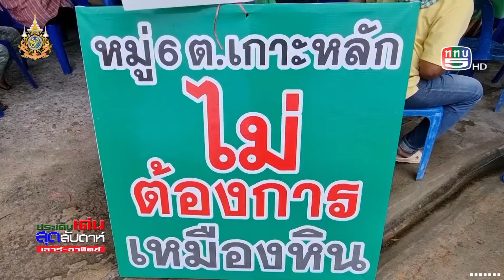ประจวบคีรีขันธ์ ชาวบ้านร้องผู้ว่าประจวบฯ บริษัททำเหมืองแร่หินอุตสาหกรรม ขอทำเหมืองแร่ในเขตพื้น